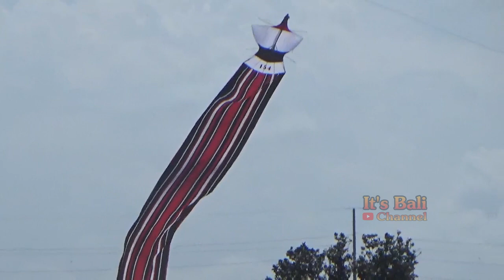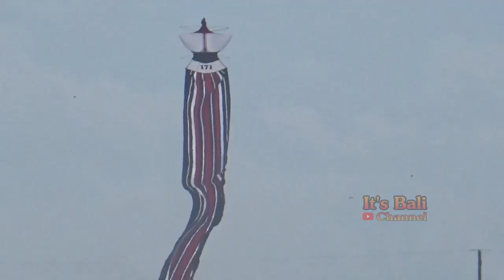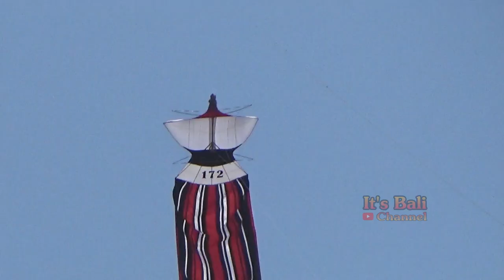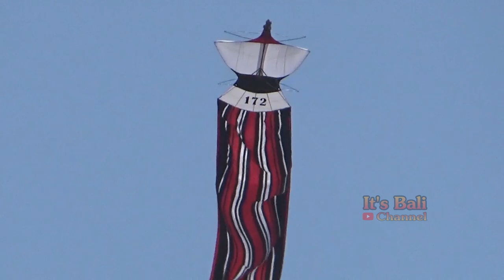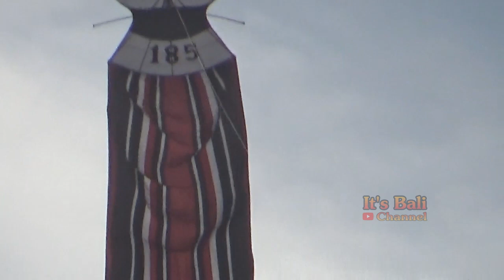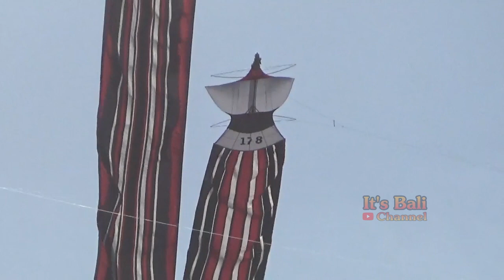JANGGAN TERBESAR MENGUDARA PERTAMA KALI DI TAHUN 2023 DI PELIATAN UBUD KITE FESTIVAL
Selamat menonton
Video lomba layang layang yang di selenggarakan oleh peliatan ubud kite festival yang ke 5 tahun 2023
Yang di adakan di pantai padang galak 5-6 agustus 2023

Agar admin lebih semangat membuat konten

Terima kasih